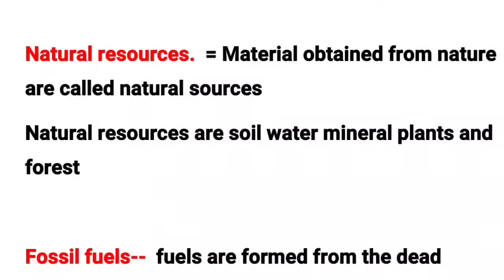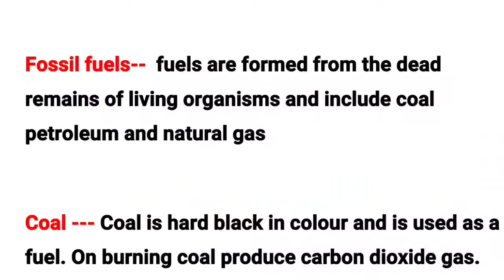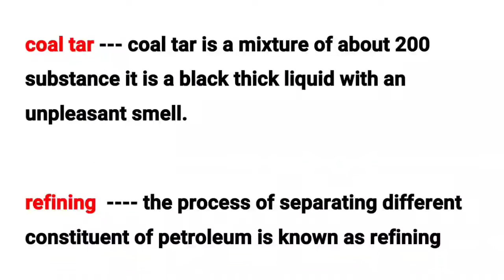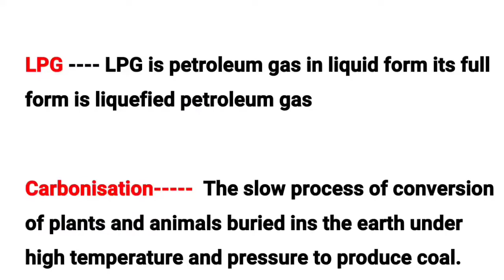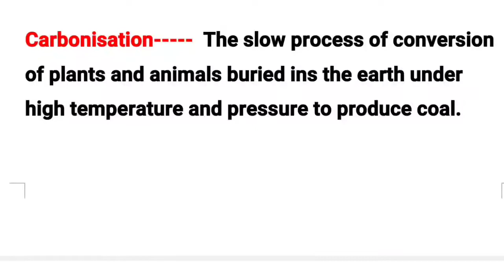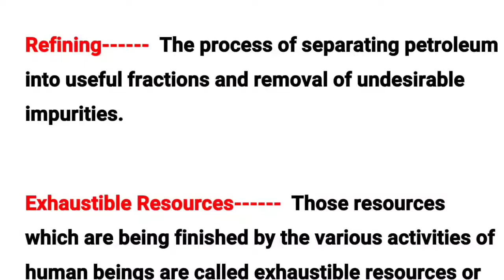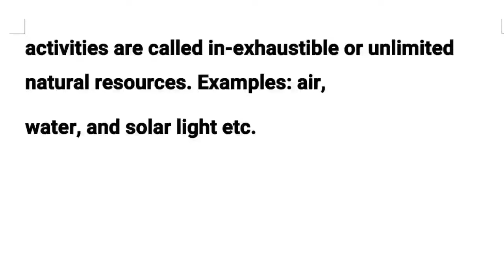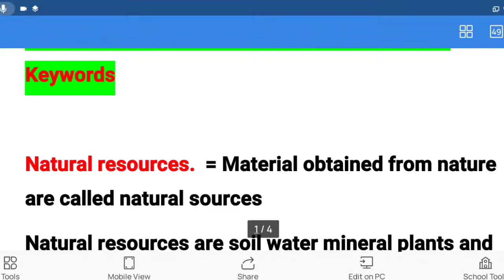Class 8 Science Chapter 5 Coal and Petroleum ll NCERT Solutions ll Keywords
Class 8 Science Chapter 5 Coal and Petroleum Question Answer